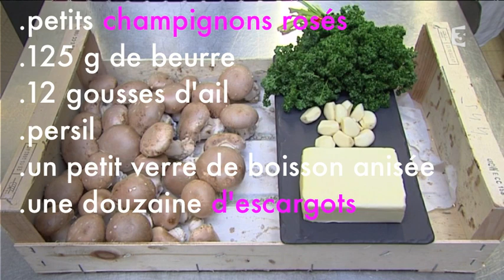Les champignons farcis aux escargots de Clément Marot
Ingrédients :
- petits champignons rosés
- 125 g de beurre
- 12 gousses d'ail
- du persil
- un petit verre de boisson anisée
- une douzaine d'escargots

Préparation :
Préparer le beurre à escargots : hacher le persil, écraser l'ail avant de le hacher, puis mélanger les deux.
Ajouter le beurre en petits morceaux et écraser à la fourchette.
Ajouter la boisson anisée.
Assaisonner avec l’ingrédient secret : 500g de sel, 100g de poivre, un peu de piment, un peu de muscade.

Retirer le pied des champignons et les brosser au pinceau (ne jamais les passer sous l'eau pour les nettoyer).
Déposer une pointe de beurre d'escargot dans le champignon, y ajouter l'escargot, puis compléter avec encore du beurre d'escargot.

Enfourner à 200°C pendant 5 minutes

Dégustez !!!